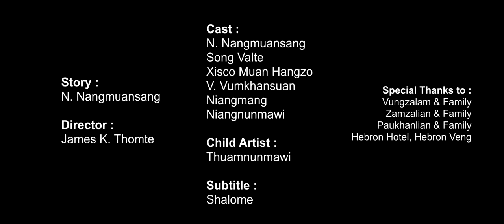IS IT TRUE LOVE OR MADNESS? ITNA DIKTAK HIA HAINA? | PAITE / ZOMI SHORT MOVIES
Story :
N. Nangmuansang

Director :
James K. Thomte

Cast :
N. Nangmuansang
Song Valte
Xisco Muan hangzo
V. Vumkhansuan
Niangmang
Niangnunmawi

Child Artist :
Thuamnunmawi

Subtitle :
Shalome

Special Thanks to :
Vungzalam & Family
Zamzalian & Family
Paukhanlian & Family
Hebron Hotel, Hebron Veng